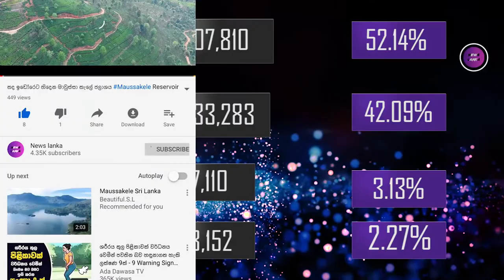දැනට වාර්ථාවී ඇති ඡන්ද ප්‍රතිඵල මෙන්න